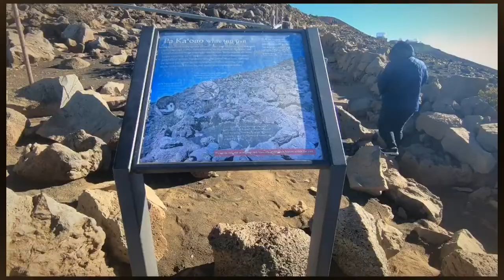Exploring Hawaii: Pa Ka'oao trail (white hill trail) in Haleakala, maui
Exploring Hawaii:  Pa Ka'oao trail (white hill trail)
JOOBOO AND DUCKY ADVENTURE
Pa Ka'oao trai aka white hill trail, l is located just before the summit of haleakala crater on maui, just off the visitor center.  its a short trail that overlooks the summit floor.  beautiful views from the summit, and very short. little gem, recommend doing this trail before doing the longer ones or going to the summit to see the sunrise or on this day the sunset.   view is amazing of the crater during the day

enjoy, ducky didn't seem to lmao (it was just too cold for her).

live life like its your last.